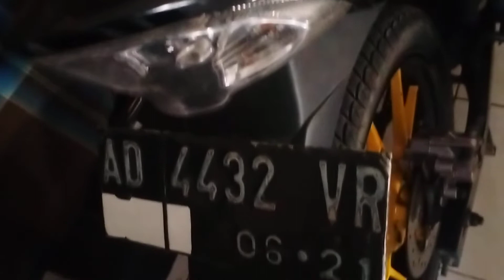MOTOR SATRIA FU LIST KUNING TERLIHAT SIMPEL DAN KEREN